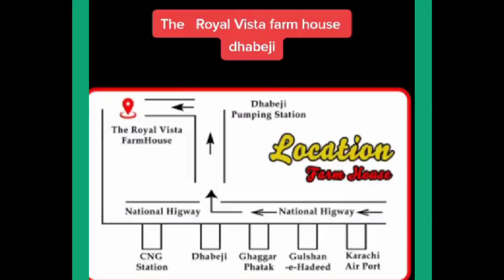The best farmhouse in Dhabeji "THE ROYAL VISTA" Natural Green 40x30 Depth 6.5'& Big cricket ground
Hi! Freinds The royal vista is In Dhabeji, 45 min drive from Karachi Airport, beside Dhabeji water pumping station, after Gulshan e Hadeed National highway Karachi.
The Royal Vista Farmhouse
Enjoy your Vacations at our Farm House. An Ideal place to Enjoy Picnic & Gatherings With your Family & Friends. One Of The Best Farm House In Karachi.

Big Swimming Pool. Length 40x30 Depth 6.5 Feet.
Small Swimming Pool. Size 30 x15 feet with Depth 3 Feet. Cricket pitch with flood lights
Lush Green Big Garden with Beautiful Lighting.
 2 Luxury Bedrooms With Attached Bath.
1big TV Lounge with Sofa Sitting
 Washrooms - Commode & WC.
Kitchen with Stove & Cylinder.
BBQ Area..
Deep freezer.
24 Hours Standby Generator
Security

indoor_Outdoor_Games
Snooker
Hand Football / Patti
Table Tennis

Kids PlayArea

An ideal Farm House for Picnics, Parties, Birthdays, Anniversaries and all type of Friends & Family gatherings and activities. You can enjoy.. swimming, indoor games, Kid's swings, and many more activities in a very neat and clean pleasant environment.

Address Karachi Dhabeji National highway near Dhabeji water pumping station.